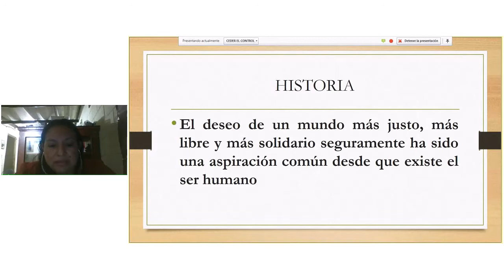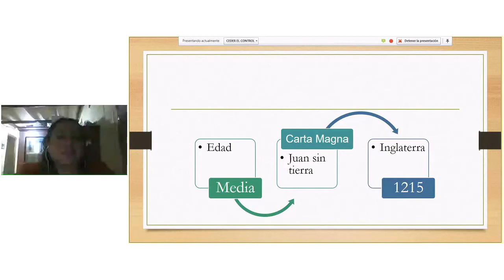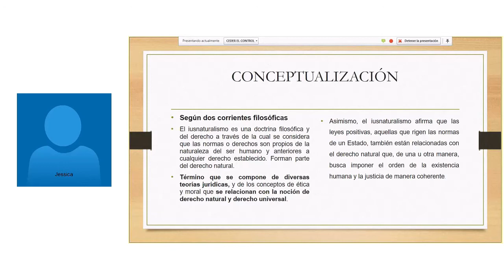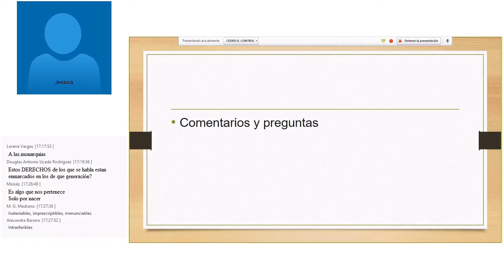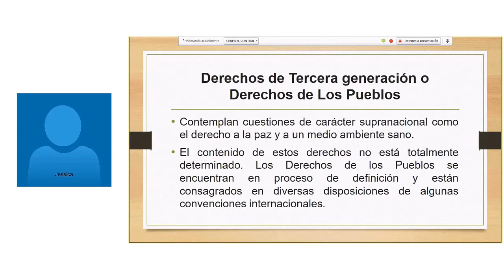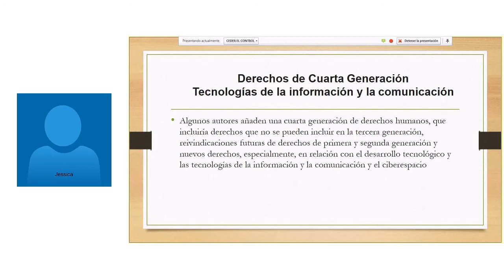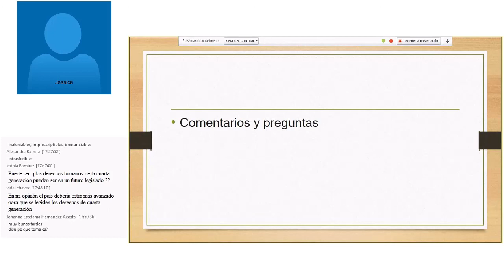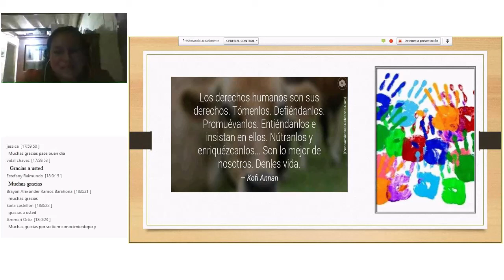Conceptualización, Los derechos humanos, características y clasificación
Tema de Discusión: Conociendo los derechos humanos
Sub-tema: Conceptualización, Los derechos humanos, características y clasificación
Tutor a Cargo de Videoconferencia: JESSICA DEL CARMEN HERNÁNDEZ MOLINA
Día: ago-24
Diapositiva: